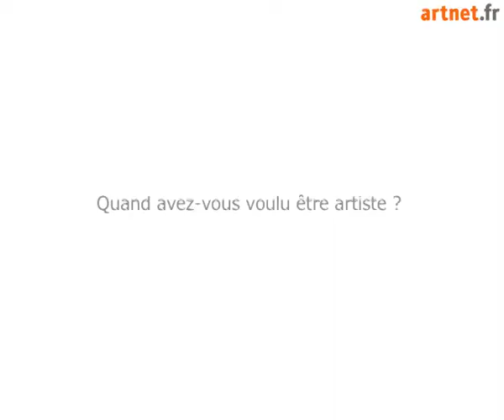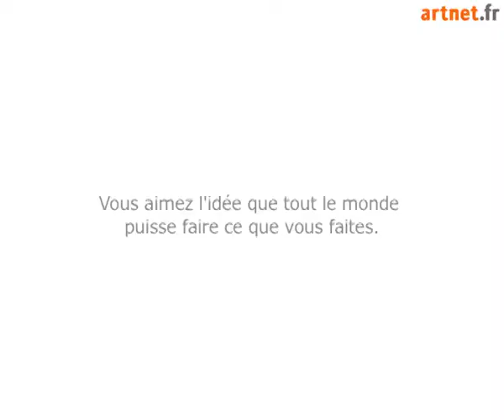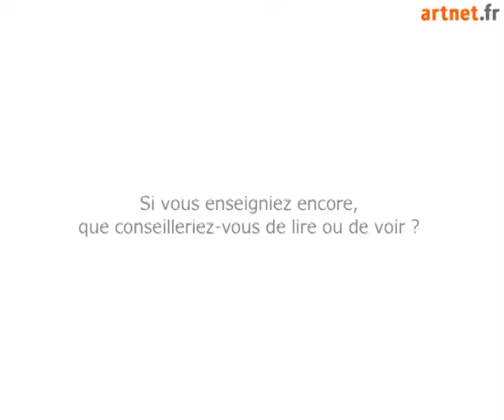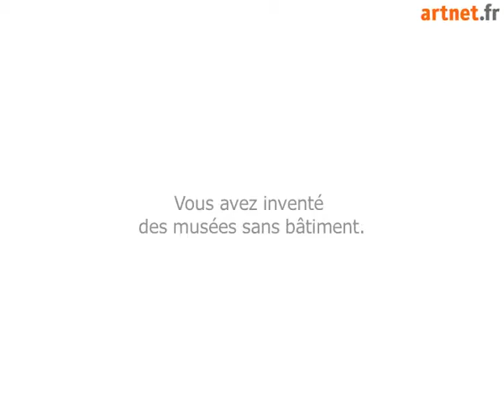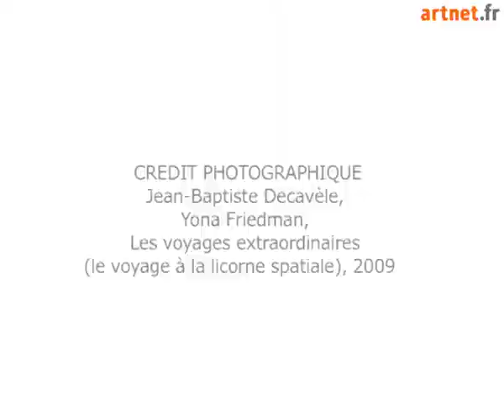Entretien : Yona Friedman